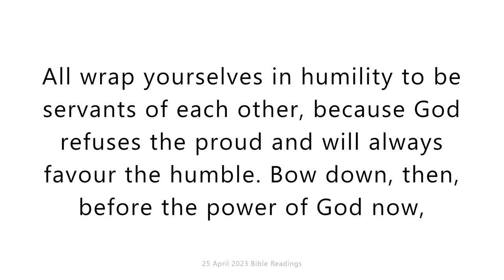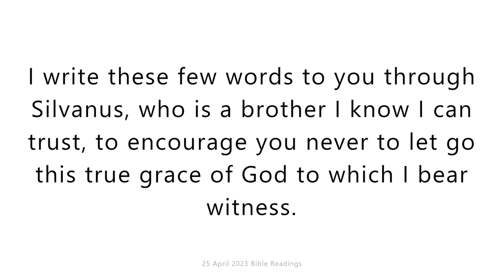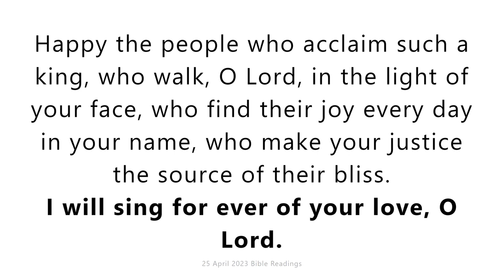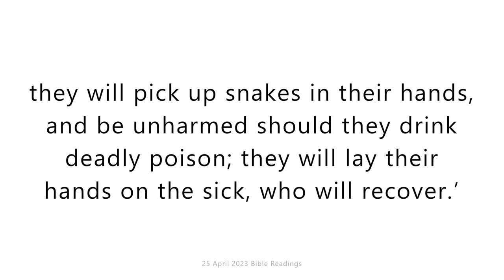Tuesday 25 April 2023. Daily Catholic Mass Bible Reading.